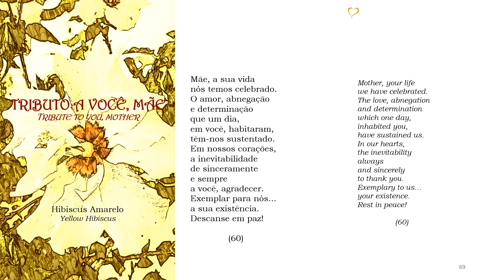TRIBUTO A VOCÊ, MÃE p60 com áudio - pg 69 (com versão em Inglês)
Poema "60" do livro TRIBUTO A VOCÊ, MÃE de Hibiscus Amarelo (pseudônimo da escritora Sellma Batalha) - "TRIBUTE TO YOU MOTHER by Yellow Hibiscus" -, 2014.

Este poema-estrofe faz parte de uma sequência de poemas que interligam uma só história.